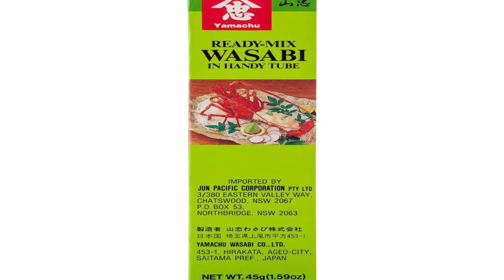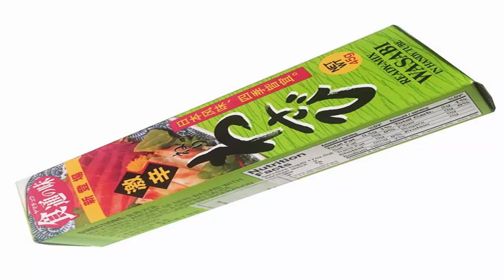13 tác dụng tuyệt vời của mù tạt tốt cho sức khỏe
13 tác dụng tuyệt vời của mù tạt tốt cho sức khỏe
Tìm hiểu về mù tạt
Mù tạt được chế biến từ loại cây thuộc họ cải của Nhật Bản. Người Nhật cổ dùng loại cải này như một thứ gia vị, giống như gừng, riềng ở Việt Nam.

Cây mù tạt xanh mọc dại trên các thung lũng, dọc những dòng suối nước nóng của Nhật Bản. Không chỉ ở Nhật mới có mù tạt xanh, loại cây này còn xuất hiện ở Hàn Quốc và các vùng lãnh thổ thuộc châu Á khác.
Mù tạt được xem là một trong những loại gia vị xưa nhất thế giới. Từ hàng ngàn năm trước, người Hy Lạp cổ đại đã dùng loại gia vị này như là một thứ không thể thiếu trong bữa ăn hằng ngày.

Có nhiều loại mù tạt khác nhau như mù tạt xanh, mù tạt vàng, mù tạt dạng bột,…
+ Chia sẻ để nhận nhiều video ý nghĩa nhất nhé các bạn!
+ Mong nhận được ý kiến phản hồi từ quý vị các bạn để giúp kênh phát triển